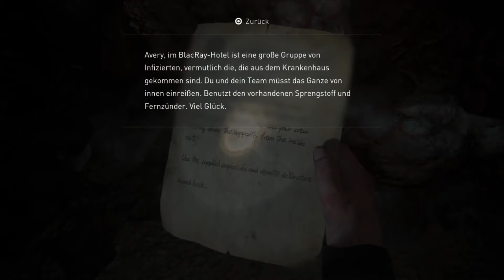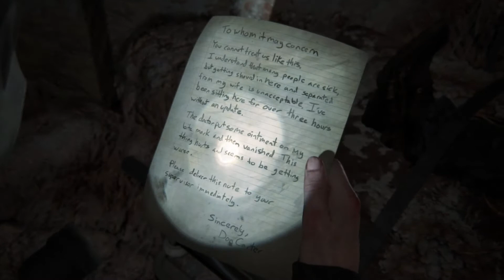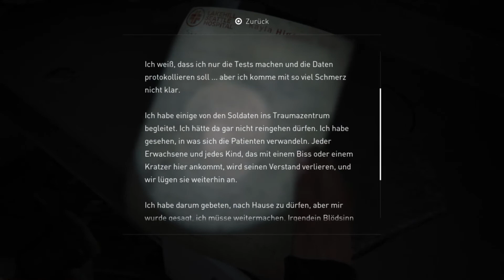The Last of Us 2 Ps4 Gameplay Deutsch #18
Willkommen zu meinem Gameplay von The Last of Us Part II auf der Ps4 viel Spaß.
Welcome to my gameplay of The Last of Us Part II on Ps4 enjoy.